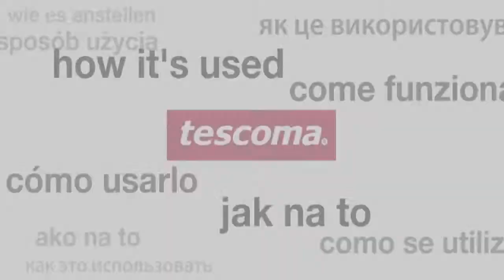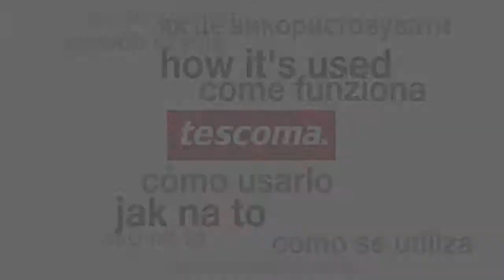Gas lighter at Oyekitchen.com - The online kitchen store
Experience the convenience of online shopping at Revasto India,Through oyekitchen ,we invite you to a pleasurable shopping experience. We have put together a unique platform for kitchen appliances and utilities to enable hassle free shopping at fingertips in comforts of your home.